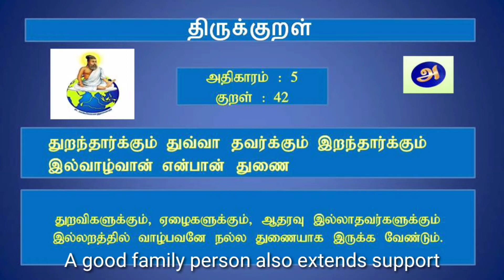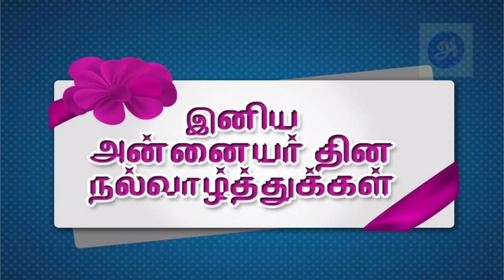History of International Mother's Day Special | அன்னையர் தினம் வரலாறு | அன்னையர் தினம் ஸ்பெஷல்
History of International Mother's Day Special
அன்னையர் தினம் வரலாறு
அன்னையர் தினம் ஸ்பெஷல்
Mother's Day is a celebration honoring the mother of the family, as well as motherhood, maternal bonds, and the influence of mothers in society. It is celebrated on various days in many parts of the world, most commonly in the months of March or May.

Vazhga Valamudan
Endrum Anbudan